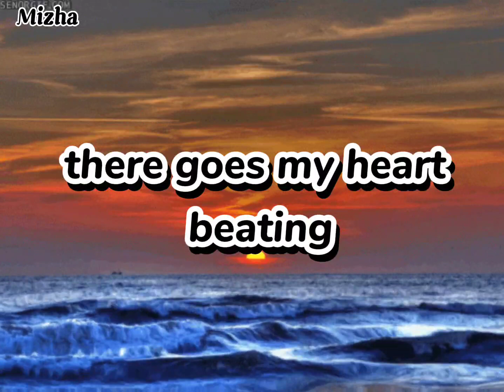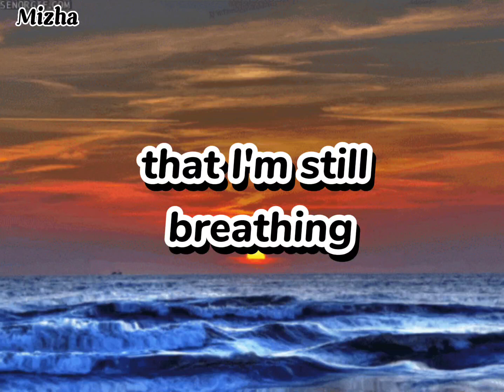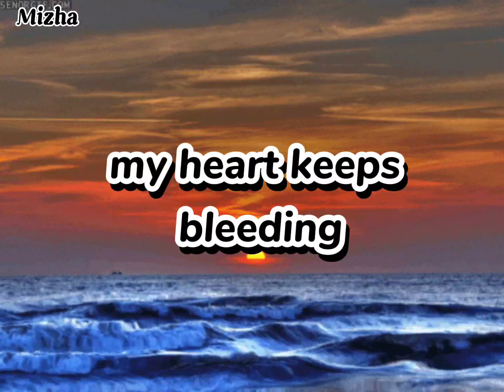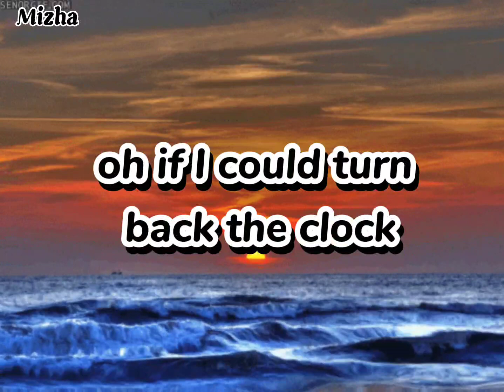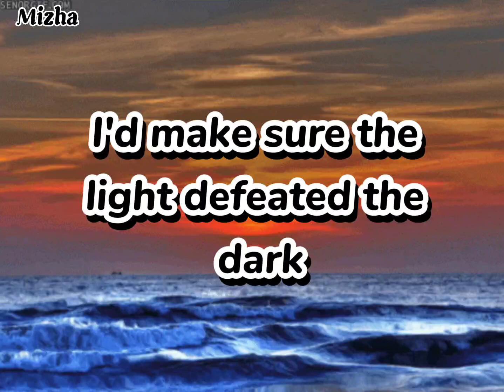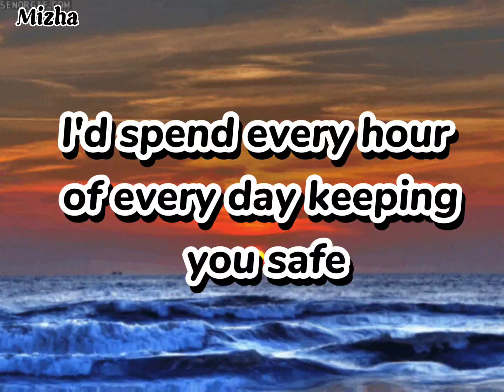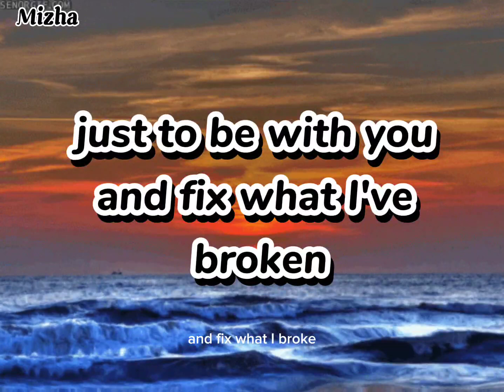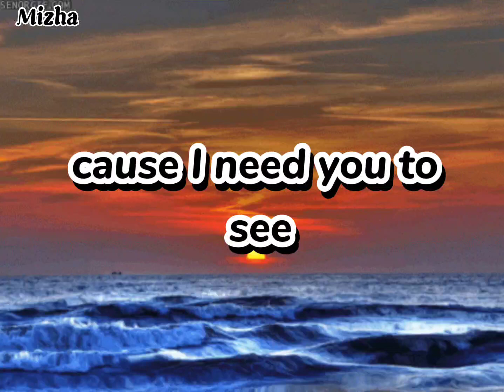Calum Scott ft Leona Lewis - You are the reason the duet version (lyrics)